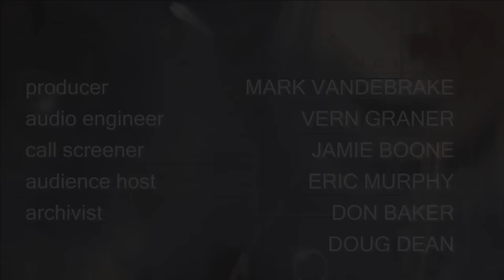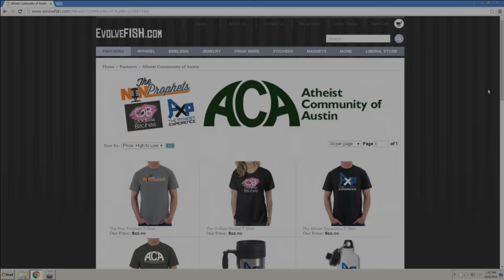Atheist Experience 21.42 with Tracie Harris and Anthony Magnabosco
21:08 Rita: IL: Talking to Mom About Religion
34:07 TJ: NC: God is Real and Less Than 1000 Miles Away (Possible Troll, Hangup)
35:52 Mark: Toronto, Ontario: Differences Between Proselytizing and Street Epistemology
1:00:25 Avi: New Delhi, India: How to Talk to Theists
1:12:45 Mitch: IL: Talking to Strangers About Sensitive Topics, Religious Chimpanzee Rituals
1:20:25 Al: Chicago, IL: Does Street Epistemology Work with American Muslims
1:27:45 Dan: Winslow, ME: Is Brainwashed Belief True Belief
1:38:12 Robin: Detroit, MI: Alcoholics Anonymous and Religion
1:45:45 Audience Question: Was Anthony Able to Get His Atheist License Plate
1:47:25 Audience Question: James: Kansas City: Best Way to Talk About Son Being a Blessing
1:49:52 Audience Question: Tim: Dealing with Two Faced College Christian Club Member

The Atheist Experience 21.42 for October 29, 2017, with Tracie Harris and Guest Anthony Magnabosco. Street Epistemology. Anthony talks about his technique for challenging theists with their beliefs without shutting them down.

NOTES